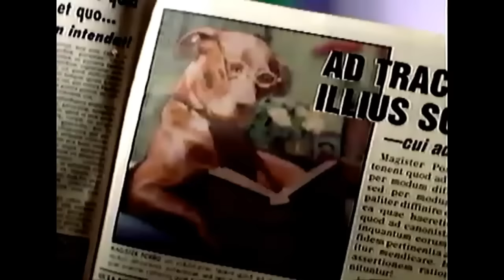Radu Review: Visitors From Outer Space (1999)